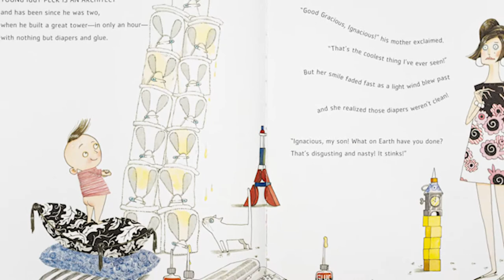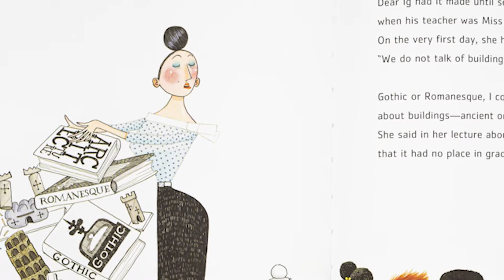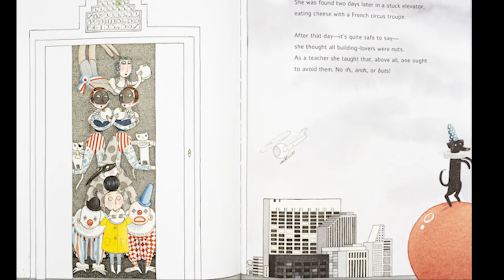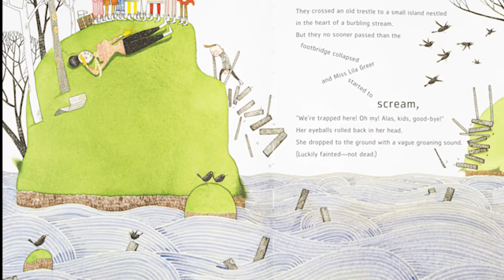Iggy Peck Architect (Read Aloud)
As Iggy Peck found, and teacher can make or break our feelings for a particular subject, or school in general.  The relationship between teacher and student can also be a two way street, as Iggy's ingenuity had an impact on his teacher.  Did you have a teacher that made an impact?  Or, if you're a teacher - what do you recall about your most memorable student?  Give a shout out in the comments!